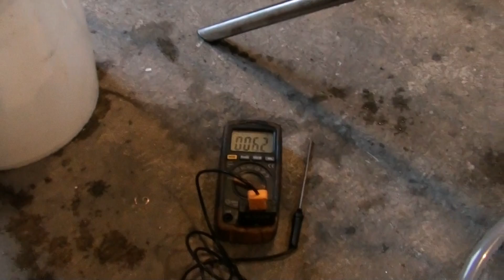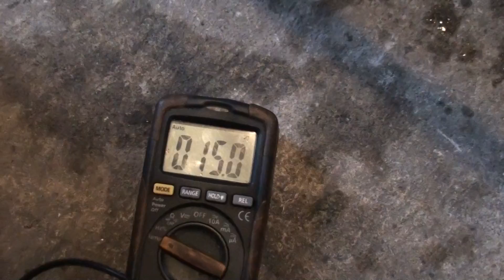3KW continuous alcohol moonshine still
Primary distillation of a sugar-based wash with the 3kw continuous alcohol stripping still. In comparison with a pot stills the continuous stills are more compact and light constructed machines.